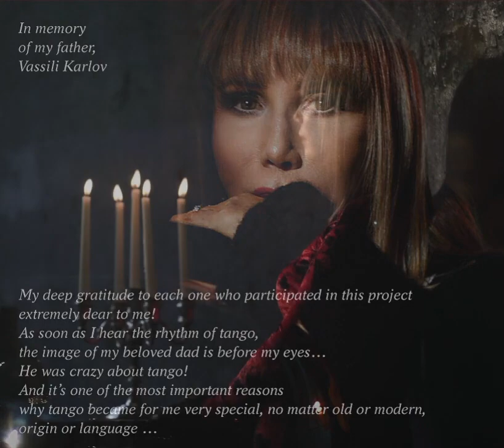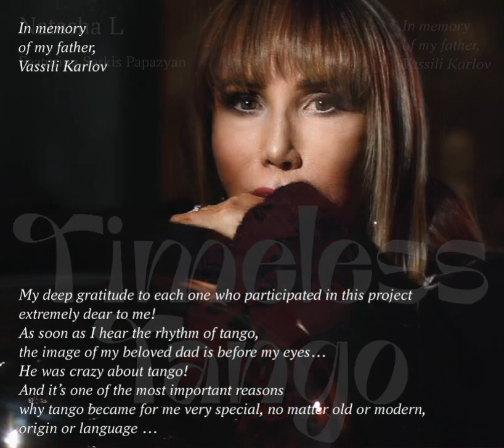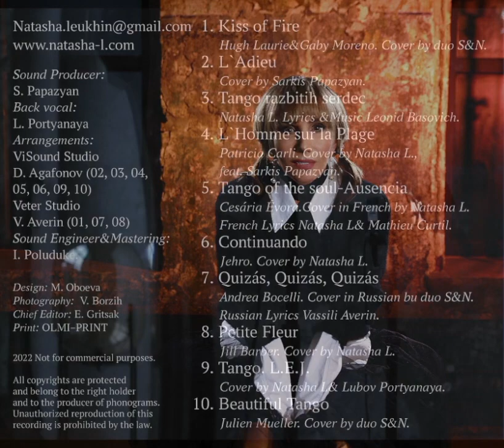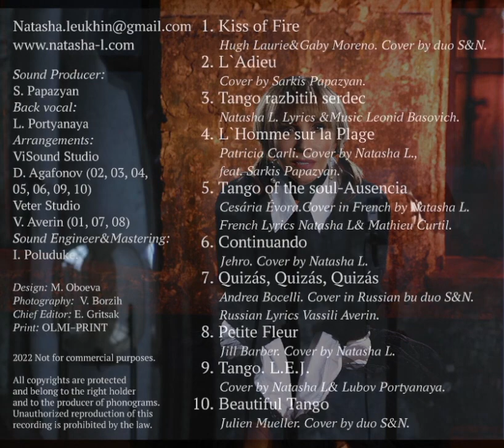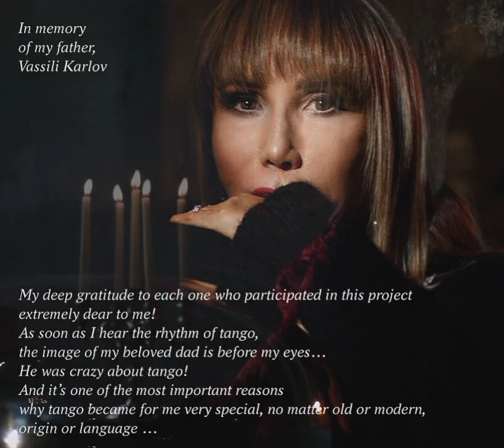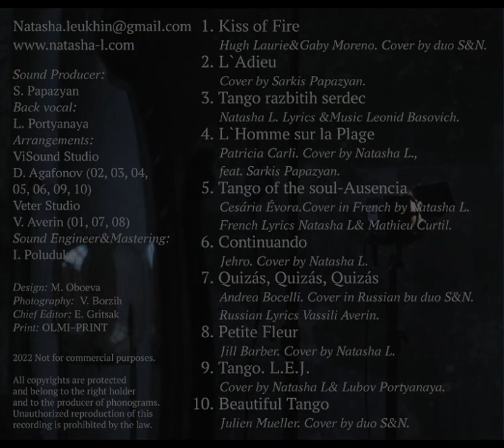Natasha L., feat. Sarkis Papazyzan. TIMELESS TANGO. Full Album. 2022.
Covers & author’s song.

00:00   Kiss of Fire
03:42   L`Adieu
08:08   Tango razbitih serdec
12:03   L`Homme sur la Plage
15:54   Tango of the soul-Ausencia
19:36   Continuando
23:09   Quizás, Quizás, Quizás
26:16   Petite Fleur
29:59   Tango. L.E.J.
33:16   Beautiful Tango

This Album has no any commercial purpose.